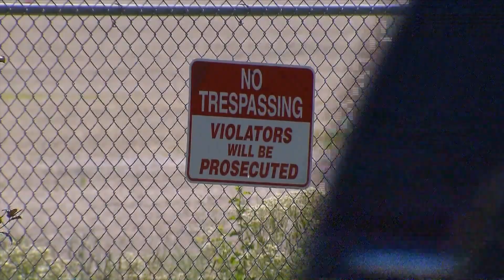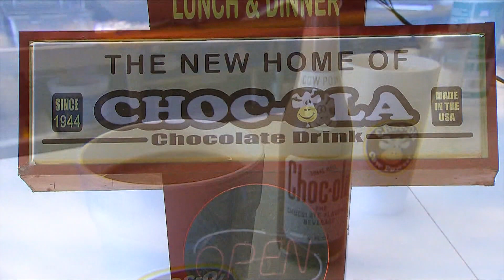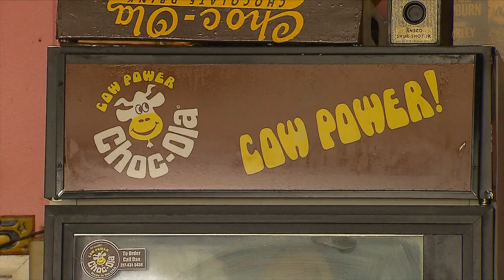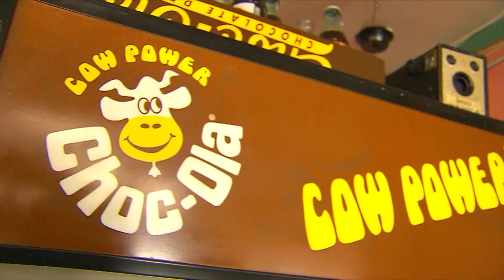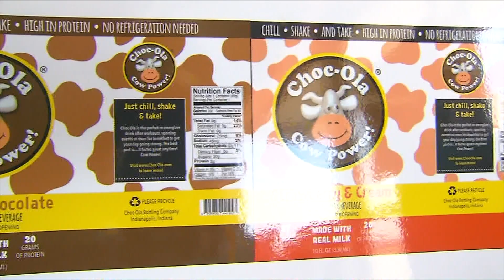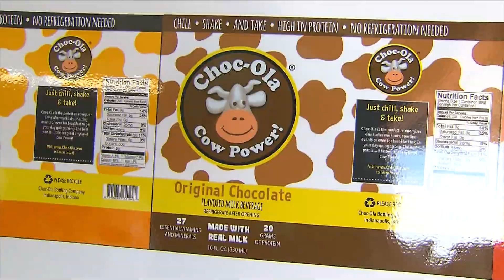Around INdiana: Choc-Ola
An iconic Indiana beverage with roots dating back more than 75 years that lost a little steam over the years is back with a bang. Around Indiana Reporter Mary-Rachel Redman has the fascinating story behind the rebirth of Choc-Ola.